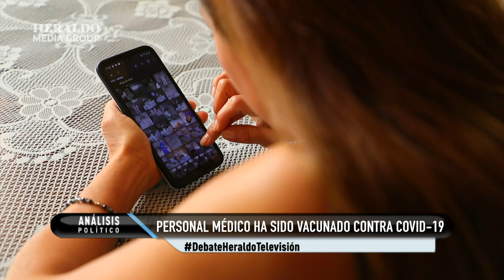Los SÍNTOMAS de una enfermera al APLICARSE la VACUNA vs COVID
Luego de que la enfermera Alva Ramírez, quien fuera vacuna este jueves en el Hospital Militar El Vergel, señaló que hizo cita a la 1:30, y tardó solo unos minutos en ser vacunada, en el que de hecho los cambios se presentan conforme van pasando los días.